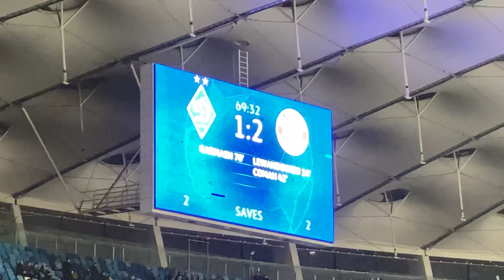Dynamo Kiev vs Bayern Munich GOAL! 1:2 /ДИНАМО - БАВАРИЯ 1:2 ГОООООЛ!!!